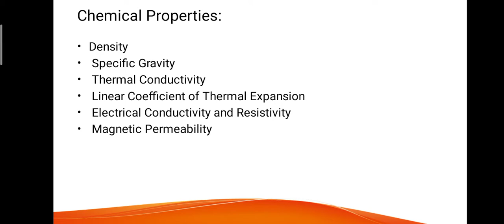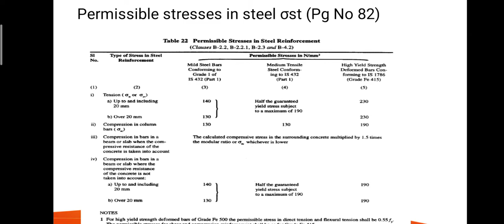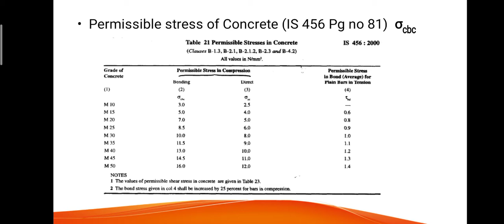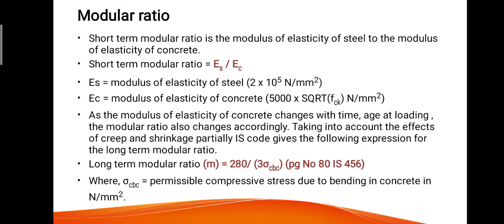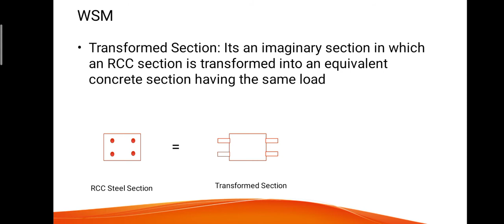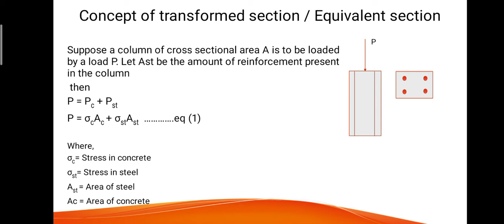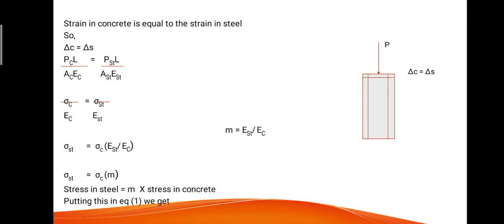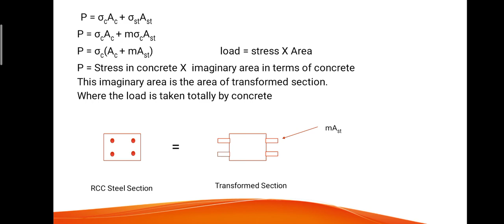Steel and concept of transformed sections.